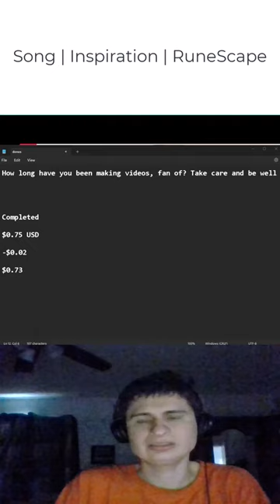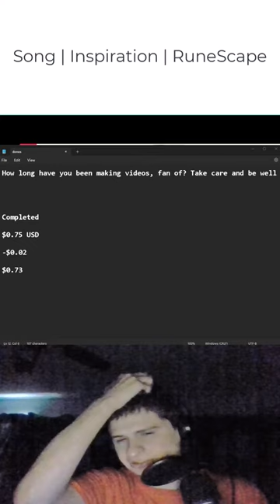How long have you been making videos, fan of? Take care and be wellCompleted$0.75 USD-$0.02$0.73